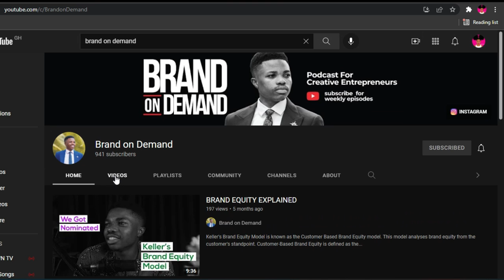Who Are You and WHY SHOULD PEOPLE CARE ABOUT YOUR BRAND? Creative Talk on BRANDING w/ Brandguymikey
In this episode of the creative talk, I interview Brandguymikey, the affable Brand strategist, creative lead at Piramidgroupe, CEO of spicey girl Pizza, and Host of the @BrandonDemand Podcast, about how he got started as a creative, what branding is, how to brand yourself as a creative, and the fundamentals of getting started with branding.

I get my music and SFX from Artlist, you can get 2 months for free if you sign up with this

Optimize Your Youtube Videos for More View with Tubebuddy, Sign up for free

0:00 intro
0:51 Mike's background to becoming a creative
6:41 What is Branding?
8:53 Why is Branding so important?
12:30 Should every designer call themselves a creative designer or brand identity designer?
17:18 Some basic branding tips for creatives and start-ups
20:02 Branding vs Marketing
22:00 Why Brand Guy Mikey started a youtube channel
23:48 The creative quiz
27:46 Final Words

Much love